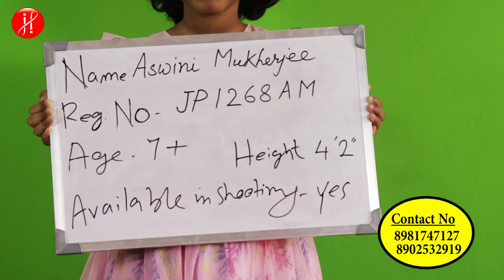Child Artists Audition Open 2022 For Upcoming Movie